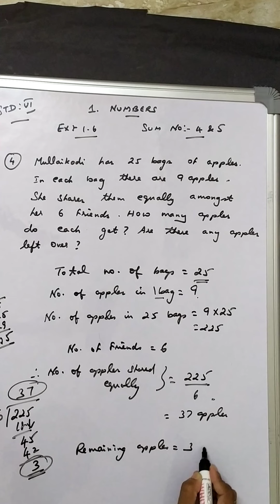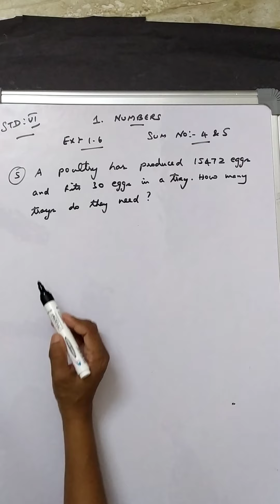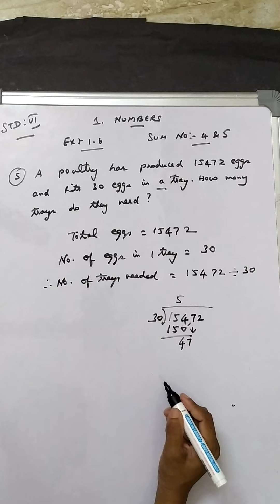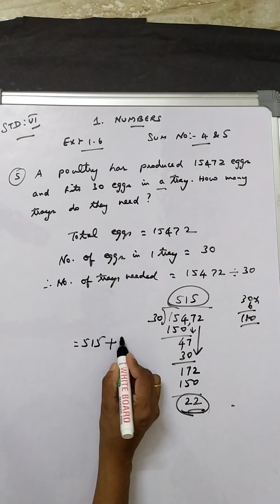TN Class 6 Samacheer Maths New Syllabus|Term-1|Chapter-1|Numbers|Ex: 1.6|Sum No: 4 & 5.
TN Samacheer class 6 maths New Syllabus Ex: 1.6 complete solutions in Tamil